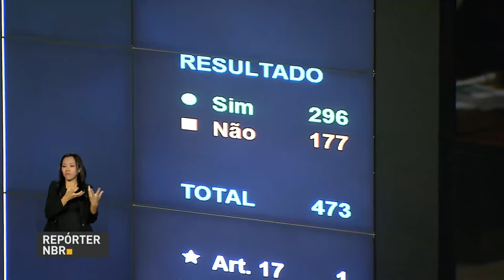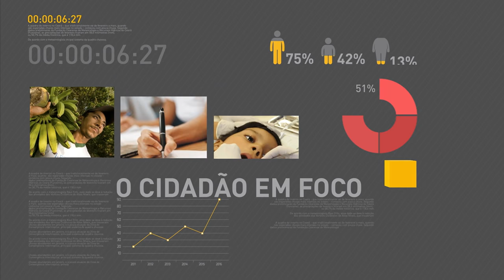Câmara dos Deputados aprova texto-base da modernização das leis trabalhistas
REPÓRTER NBR 9H - 27.04.17: O plenário da Câmara dos Deputados aprovou, na noite desta quarta-feira (26), por 296 a 177 votos o texto-base da Reforma Trabalhista. E mais: presidente Michel Temer afirmou, por meio do porta-voz da Presidência, que a aprovação da modernização das leis trabalhistas é resultado de amplo debate entre os mais variados setores da sociedade.